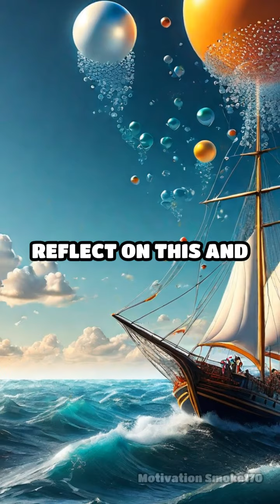📚 Ship of Theseus | Mystery of Identity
Dive into the thought-provoking Ship of Theseus paradox and explore how it questions our perception of identity and self.
Ship of Theseus, identity paradox, philosophical conundrum, nature of self, existential question, thought experiment, identity theory, Theseus paradox, philosophy of identity, metaphysics, philosophical debate, identity crisis, self-awareness, philosophical inquiry, ancient Greek philosophy
00:00 Theseus
00:00:00.120 imagine standing by the shore gazing at
00:00:02.520 an ancient ship the ship of Theus it's
00:00:05.319 celebrated for its long voyages and
00:00:07.240 battles as time passes its wooden planks
00:00:09.960 begin to rot to preserve the ship each
00:00:12.679 plank is replaced one by one until none
00:00:15.280 of the original wood remains now here's
00:00:17.960 the question is this still the same ship
00:00:20.080 of Theus this thought experiment raised
00:00:23.039 by ancient philosophers delves into the
00:00:25.199 nature of identity and continuity if
00:00:27.840 every part of an object is replaced does
00:00:30.119 it retain its original identity extend
00:00:33.120 this idea to a human being if every cell
00:00:35.840 in your body is replaced over time are
00:00:38.440 you still the same person the shith
00:00:40.879 challenges us to consider what makes
00:00:42.559 something fundamentally itself is
00:00:45.239 identity tied to the physical components
00:00:47.719 or is it something more abstract like
00:00:49.760 form or function this puzzle encourages
00:00:52.960 us to ponder over the essence of objects
00:00:55.199 and ourselves dive deep into your own
00:00:58.239 mind what do you believe constitutes
00:01:00.760 true identity if you replaced every part
00:01:03.559 of yourself would you still be you
00:01:06.240 reflect on this and let your thoughts
00:01:08.200 sail through the philosophical Waters
00:01:10.560 questioning the very core of existence
00:01:13.000 and the essence of Who We Are